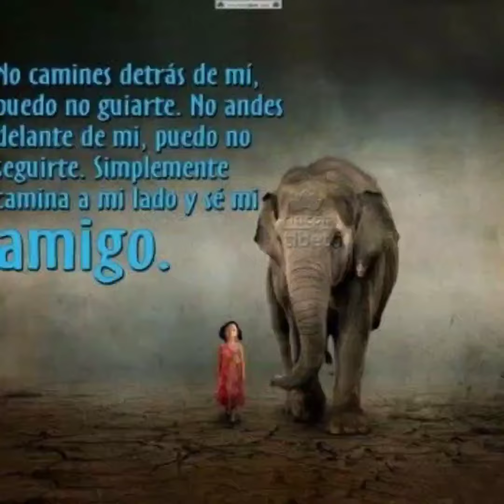TRINI LOPEZ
Si yo tuviera un martillo